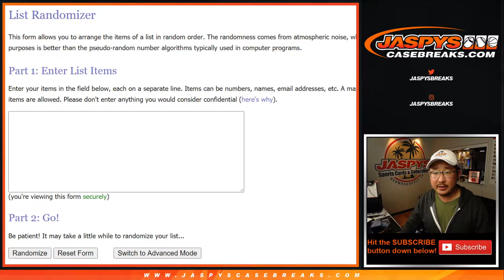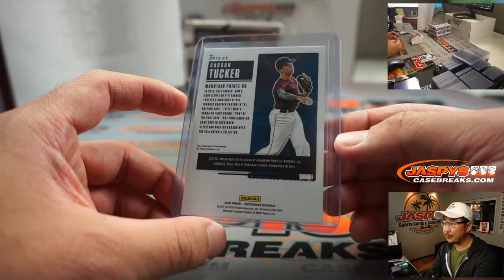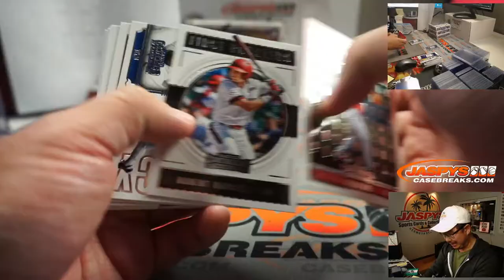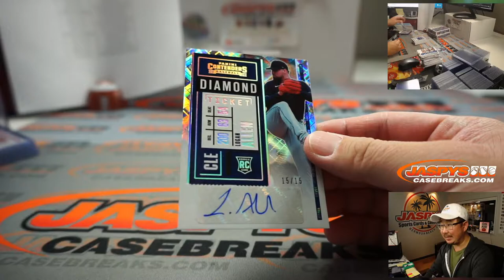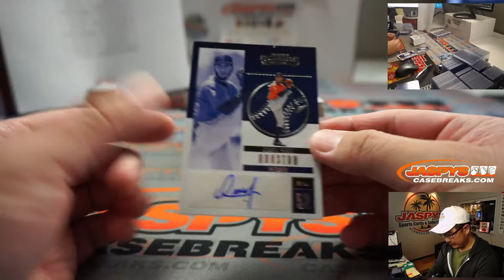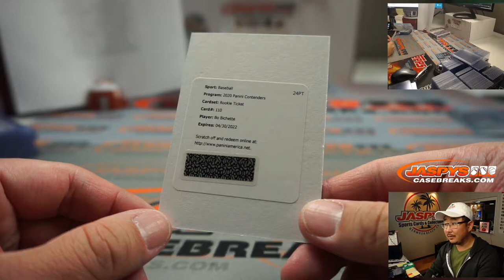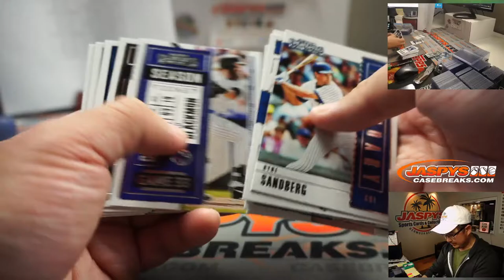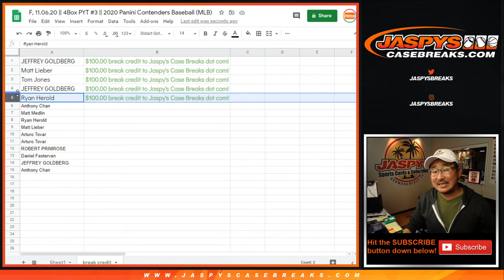F, 11.06.20 || 4Box PYT #3 || 2020 Panini Contenders Baseball (MLB)